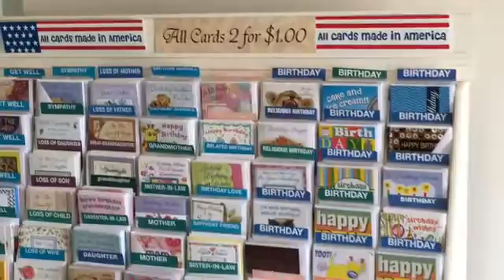NCTV45′s NewsWatch Lawrence County 45 Weather Thursday April 26 2018